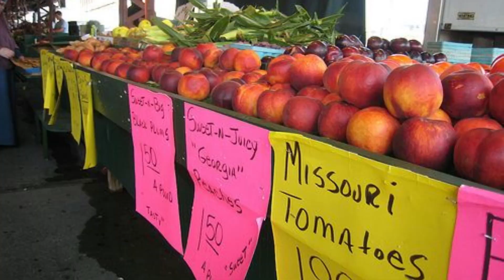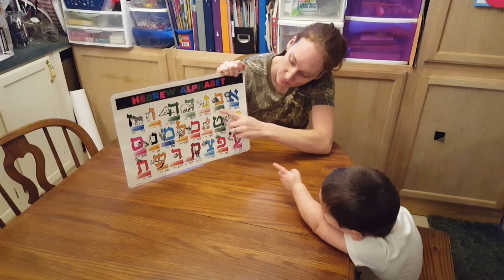10 Best things about Missouri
Looking for a place to live? Well, here are 10 reasons why we love Missouri.